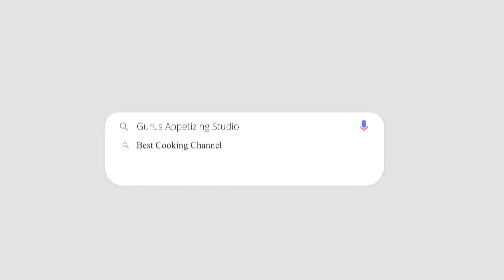Resepi Bubur Pulut Hitam | Black Glutinous Rice with Coconut Milk | Black Rice Dessert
Today i have made my all time favorite dessert "Bubur Pulut Hitam". This is a must have dessert after a nice meal or during tea time. Its so simple to make that you can prepare it at anytime.

Ingredients:
220g Black glutinous rice
500ml Water
1 Pandan leaf
1/2tsp of salt
1tbsp of brown sugar
1/2 Palm sugar
200ml Coconut milk

Method:
Soak the rice over night. Then cook the rice in the pressure cooker together with 500ml of water. Cook till 4 whistle. Once done transfer it to a pan, add the pandan leaf, salt, brown sugar and palm sugar. Give it a good mix till it comes to a nice boil. Once done turn off the fire and add the coconut milk in and mix it really well and our tasty dessert is ready.